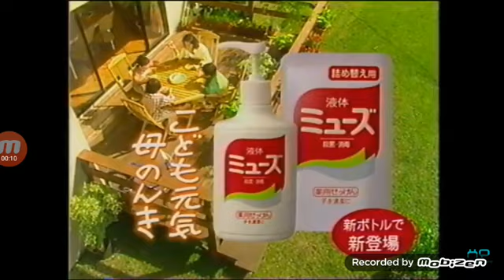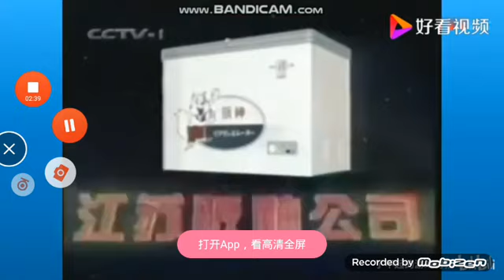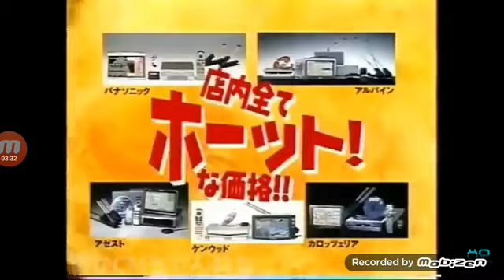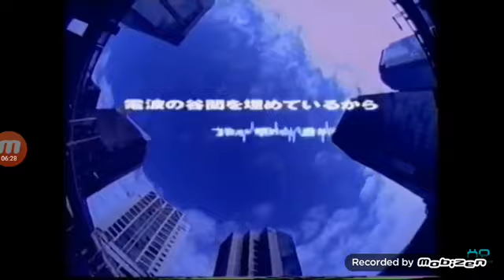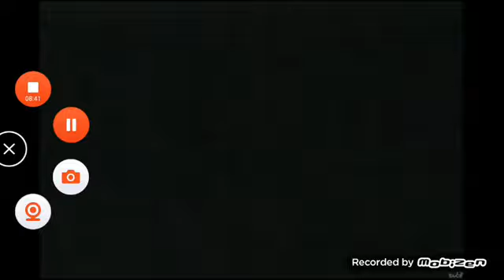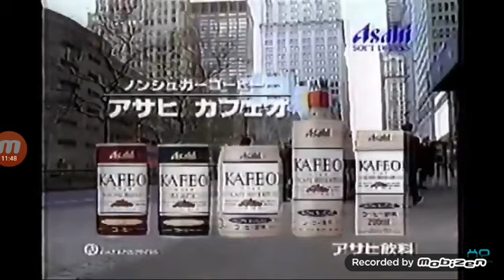Japan Commercial Logos of 1999 Remake